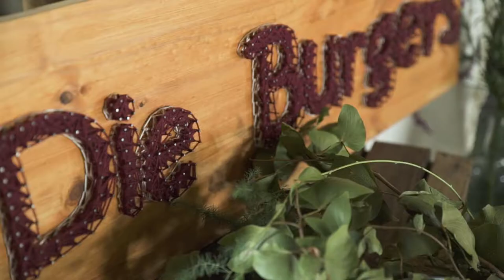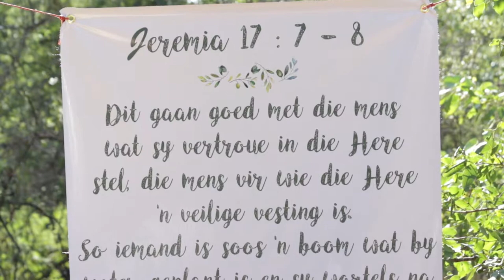Ruan & Anri | Trailer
"Ons het lief, want God het ons eerste liefgehad..."

On a sunny afternoon in April, Ruan and Anri made their vows in front of family and friends. We've never met a couple quite like you guys! Spontaneous, energetic, quirky, sincere, fun, warm... We can go on and on and on, but the point is we loved being a part of your wedding and sharing in your joyous celebration. May the road ahead be filled with great adventures. May you grow to love each other even more with every step, and may your journey lead you deeper into the Father's heart.

Better get your dancing shoes ready for this one!